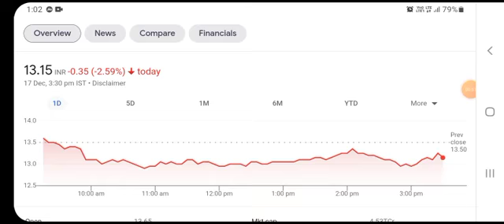Reliance Power Latest News| R Power Lower Circuit